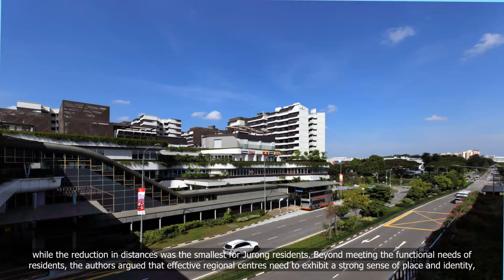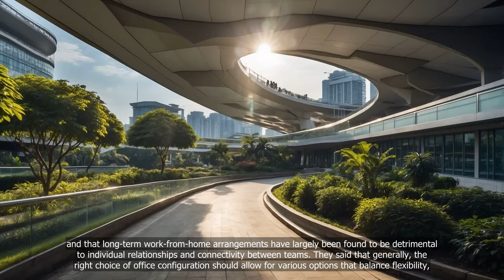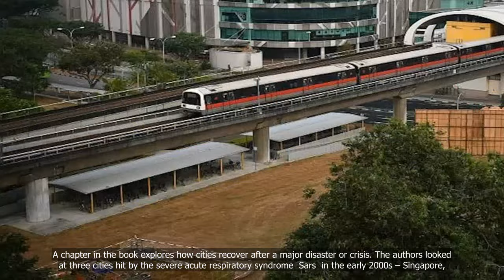Tampines is Singapore’s most well-connected regional centre, says new book on urbanisation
💗📌 Singapore